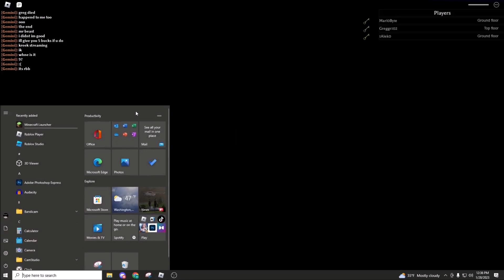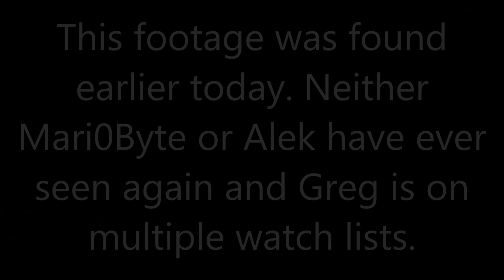Greg's House Tour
night 1 (beginning) night 2 23:34
gone very very VERY wrong
his house is haunted and he is being hunted down
nobody has seen this man since june
for more information watch the vdieo
supercallifragillisticexpiallasubscribe